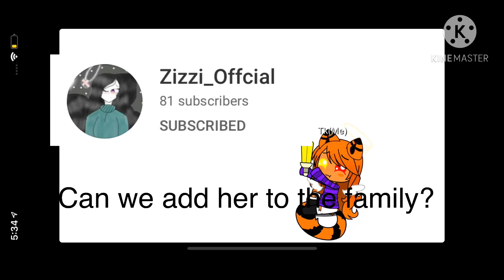Message to the family